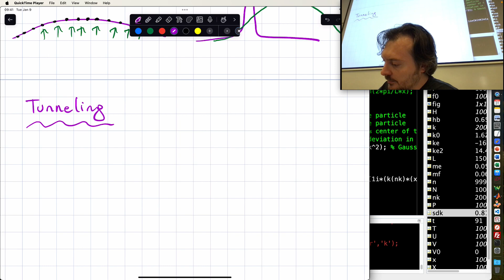MSN 517 - Lecture 18: Tunneling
Tunneling